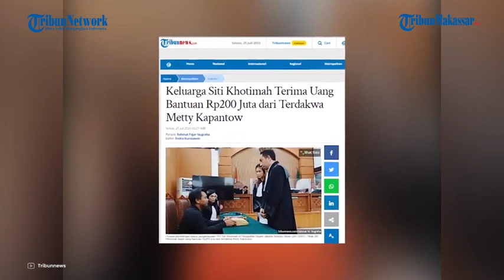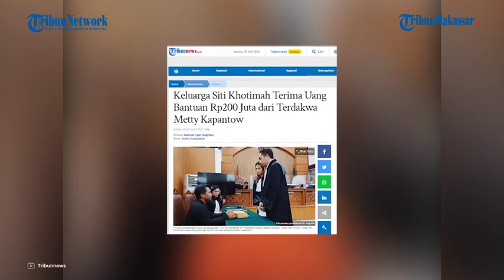ART Disiksa Keji Oleh Majikan di Jaksel, Serahkan Uang saat Sidang Vonis Sebesar Rp 200 Juta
TRIBUN-MAKASSAR - Pihak majikan yang melakukan penganiayaan pada asisten rumah tangganya menyerahkan bantuan uang tunai senilai Rp 200 juta saat sidang vonis di Pengadilan Negeri Jakarta Selatan, Senin (24/7/2023).

Dikutip dari Tribunnews, bantuan ini diserahkan oleh kuasa hukum terdakwa Metty Kapantow kepada ayah korban Siti Khotimah, Suparno.

Sumber: Tribunnews